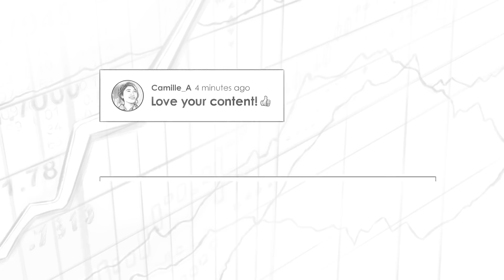Bitcoin Fear, Uncertainty, and Doubt (FUD) w/ Dan Held (BTC056)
Dan Held and Preston Pysh have a conversation around the most common Fear, Uncertainty, and Doubt (FUD) in the Bitcoin community. This episode is a good one to share with family members that are new to Bitcoin.

IN THIS EPISODE, YOU'LL LEARN:
0:00:00 - Intro
0:02:25 - Does Bitcoin Have Any Intrinsic Value?
0:08:45 - Bitcoin Uses Too Much Energy Consumption
0:16:40 - Bitcoin Is Manipulated
0:21:30 - Governments Can Kill Bitcoin
0:29:34 - Bitcoin Looks and Feels Like a Bubble..
0:35:23 - Bitcoin Is Too Volatile
0:38:58 - Regulation in the Coming Year
0:50:59 - What Is the Lightning Network
0:56:38 - Alt Coins Are Everywhere, Why Does Bitcoin Win